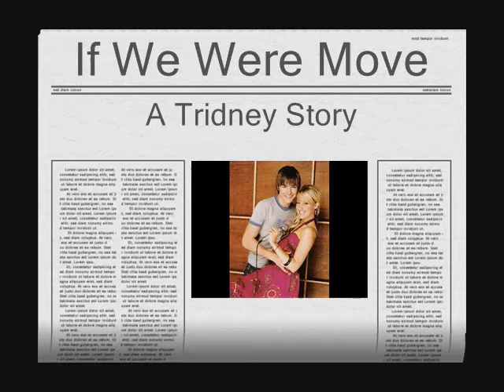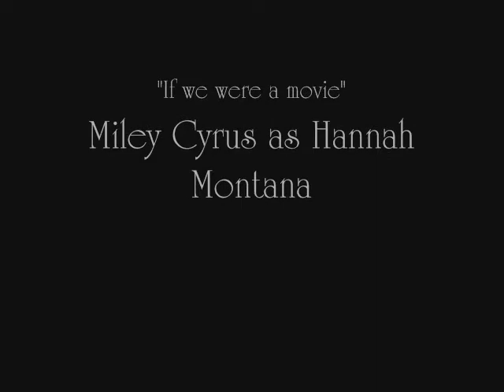If we were a movie